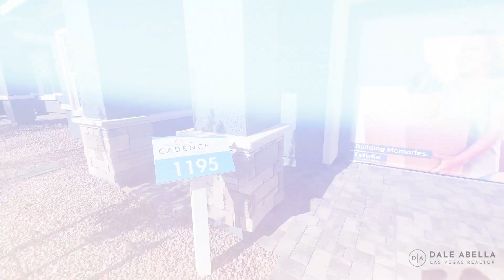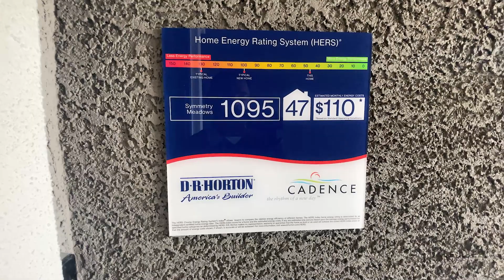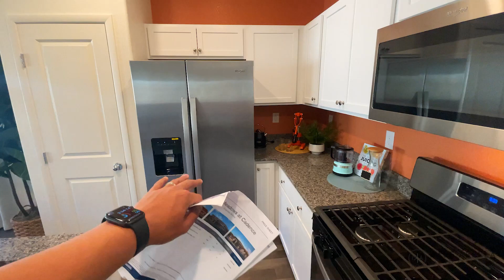Las Vegas Henderson Duplex by DR Horton Symmetry Meadows | New Homes Las Vegas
Looking for an affordable new home in the Las Vegas Henderson area? Symmetry Meadows is brand new duplex community located in the Masterplanned community of Cadence Henderson. There are hundreds of new homes being built in this area. These new Las Vegas Henderson homes are very affordable and as always with DR Horton, what you see is what you get and almost everything is included!

Symmetry Meadows is part of D.R. Horton’s planned community in Henderson’s Cadence Master Plan. These innovative duplexes offer two floor plans ranging from 1,095 to 1,195 sq. ft. with 2-3 bedrooms, 2 bathrooms, and 1-car garages.

*Remember to always BRING YOUR REALTOR TO YOUR FIRST VISIT at a new build community BEFORE YOU GET REGISTERED to guarantee representation!*

Why live at Symmetry:
- Just 3.7 Miles from a newly built Smith’s Marketplace
- Add personal touches to your home at the Galleria at Sunset, Walmart Supercenter, or The Home Depot less than 3 miles west
- Beat the heat at Cowabunga Bay Water Park just 1.6 miles away
- Grab a bite to eat from In-N-Out Burger on your way home just 2.8 miles away
- Take a short 6.2 mile drive to beautiful Lake Las Vegas
- Enjoy entertainment, relaxation, and more at Sunset Casino only 2.9 miles away
- Find your next adventure at Lake Mead National Recreation Area just 17.4 miles away

Floorplans
1095 Plan
1095 sqft  1 Story  2 Bed  2 Bath  1 Car
From $349,990

1195 Plan
1195 sqft 1 Story 2 Bed 2 Bath  1 Car
From $359,990

HOA + Master Plan $82.50/mo

* Prices are subject to change and don't include upgrades, lot premiums, SID/LIDS etc

I am Dale Abella 😎, a Licensed Realtor serving Las Vegas, Henderson, Summerlin, and Surrounding areas. I am proud to be a real estate agent that is a part of the fastest growing brokerages in the WORLD, eXp Realty. I am here to assist you with your needs in buying a home, selling a home, or relocating to Las Vegas. My goal is to treat all of my clients like family, and to help you navigate the real estate process and find your dream home!

💯 Every week I will be releasing home tour videos of the new build homes here in the Las Vegas area, as well as some resale homes.

🏡 I will be featuring builders such as KB Homes, American West, Pulte, Richmond American, Tripointe Homes, Taylor Morrison, Century Communites, Toll Brothers,  DR Horton, and more.

Dale Abella, Realtor
eXp Realty
License No. S.190387

0:00 Intro
0:40 Community Info
1:56 Plan 1195
7:08 Plan 1095g